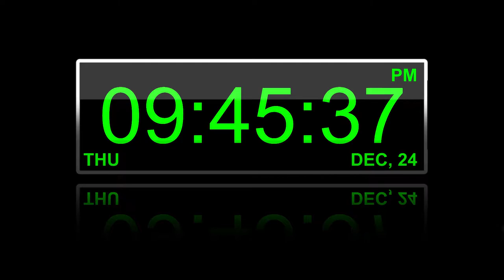A Janitorial Christmas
Viscera Cleanup Detail, "A Janitorial Christmas." It's been a while since we visited Viscera since our first video, "Viscera Cleanup Detail - We're The Best Janitors" and honestly, this whole session was a blast and a perfect video for a Christmas Special, enjoy the odd activities Icefiah and I get into and trust me it was one cursed recording session.

Hopefully this next year will be better for all of us

Happy Holiday's to everyone! I hope whenever you're watching this that you had a great time!